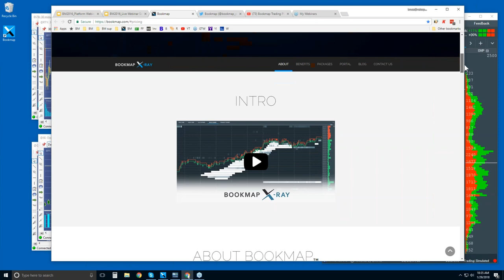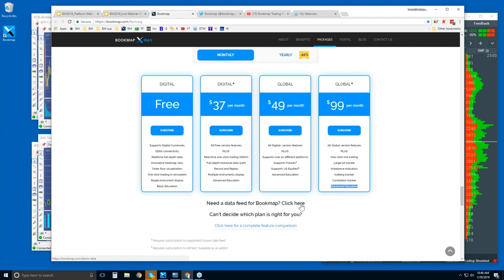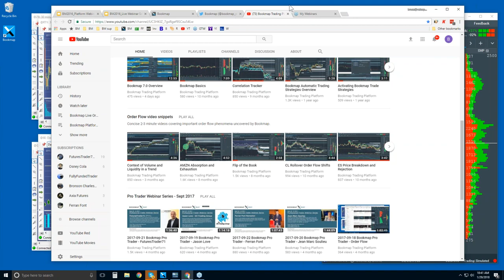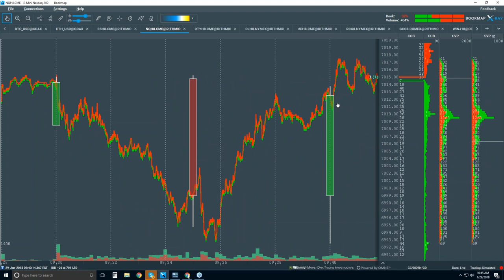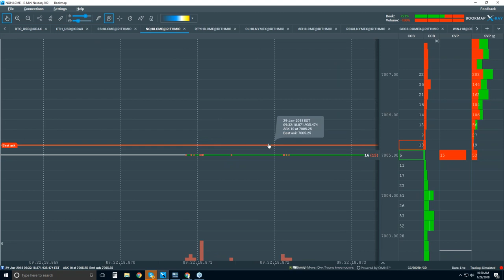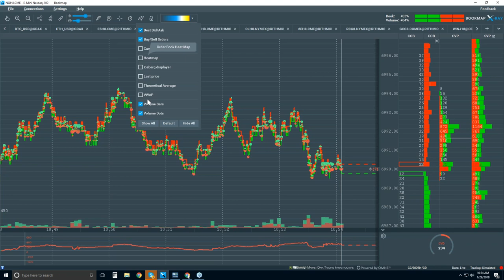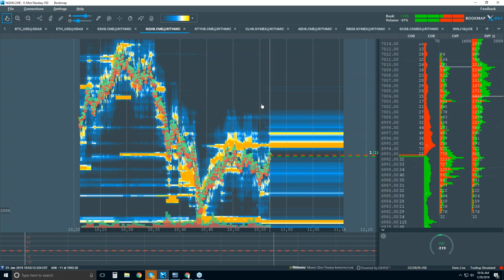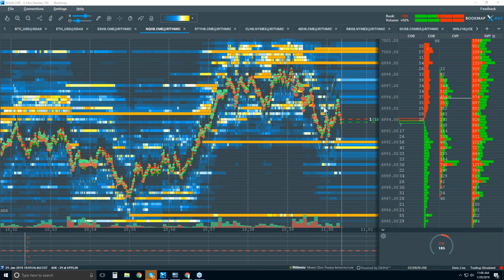2018-01-29 Bookmap Platform Details - Mon